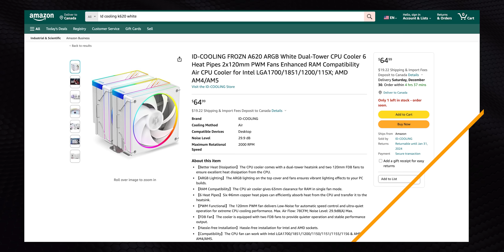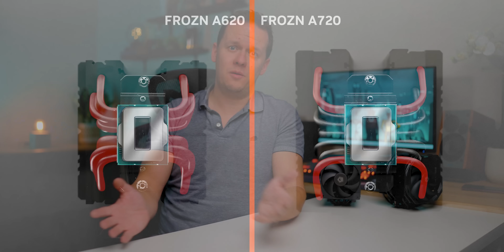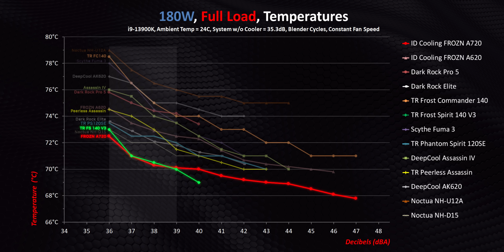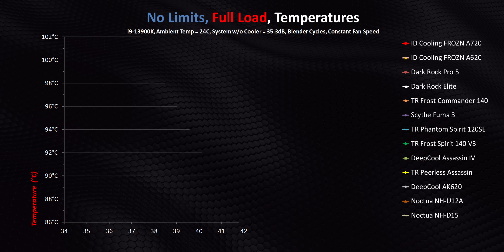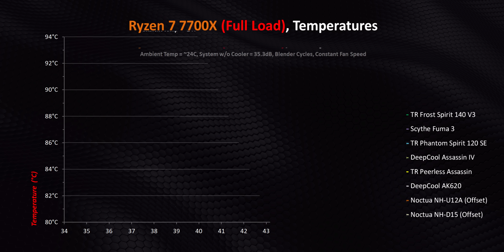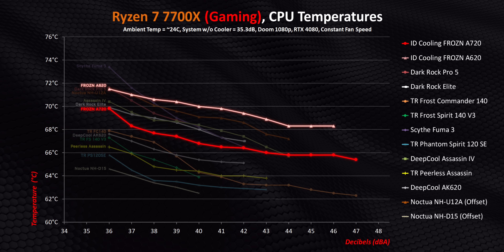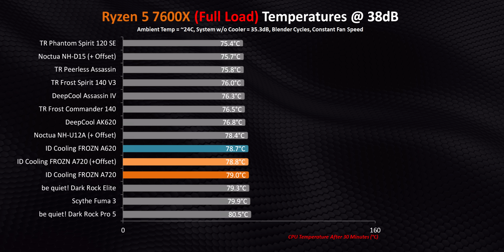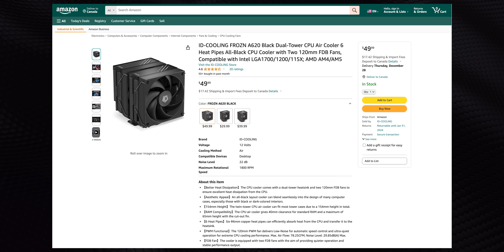Air Cooling Done Right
To become the best air cooler for both AMD and Intel CPUs, a few things need to happen.  Luckily, these coolers do it all.  Their prices are WAY below other new 2023 releases and cooling performance is some of the best we've seen, especially on Intel 13th and 14th gen CPUs.

ID Cooling A620
ID Cooling A720

TIMESTAMPS
0:00 - A New Air Cooling Competitor
0:37 - FROZN A720 & A620 Price
1:04 - Sponsor Spot
1:37 - FROZN A620 Explained
3:22 - FROZN A720 Explained
4:44 - A720 vs A620
5:05 - A620 Fan Noise
6:11 - A720 Fan Noise
6:45 - Fan Replacement & Some Caution
7:26 - HYPER Intel Optimized
8:06 - Intel 180W Temperature Testing
8:52 - Intel 253W Temperature Testing
9:25 - Intel No Limits Temperature Testing
10:02 - Intel GAMING Temperatures
10:28 - Ryzen 5 7600X Temperature Testing
11:15 - Ryzen 7 7700X Temperature Testing
11:49 - Ryzen 9 7950X Temperature Testing
12:34 - Ryzen GAMING Temperatures
12:56 - The OFFSET MOUNT Question.
13:55 - The Best All-Round Coolers?

Review unit provided free of charge by ID Cooling with second samples purchased by HWC. As per Hardware Canucks guidelines, no review direction was received from manufacturer.